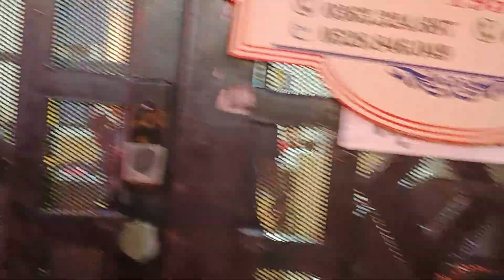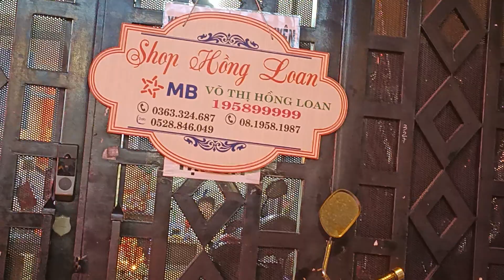Anh vội vàng chở bé Pun Bị ốm đi khóm bệnh gấp